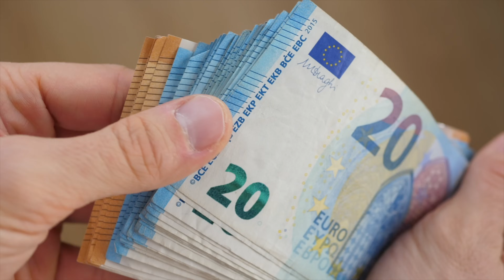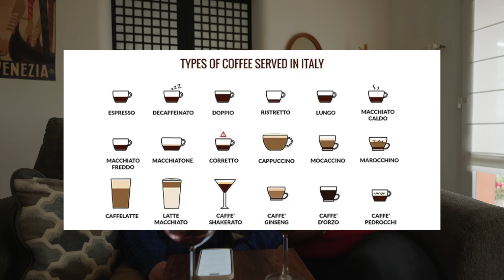13 Surprising Things To Know Before Visiting ITALY!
After a few years now living in Italy, we want to share a few tips and stories that we have to help you on your travel to Italy. These are just a few things to know before visiting that way you can have the best vacation and not be caught of guard. Keep in in that this is not even close to everything that Italy is. Your experience might be different than what we have had so far.
Italy has so much more to offer than what you see online. We want to share the smaller cities and town, the attractions that only locals go to.
When visiting Italy, don't overthink it, people here are very kind and are always willing to help.
Share below any other tips that you may have that we missed!

Timestamps:
00:00 Intro
00:34 ITALIAN LANGUAGE
02:19 RIPOSO & OPENING HOURS
03:39 SCAMS & TOURIST TRAPS
07:16 PACKING
10:35 TIPPING & CHARGES
15:26 WHAT WHAT TO WEAR IN ITALY
18:36 GETTING AROUND ITALY
21:22 AIR CONDITIONING
22:55 COFFEE CULTURE IN ITALY
25:26 CASH & CARD
27:00 EATING OUT IN ITALY
31:04 SEASONAL CLOSURES ITALY
33:29 TICKETS IN ITALY
36:50 CLOSING THOUGHTS

13 Surprising Things To Know Before Visiting ITALY!